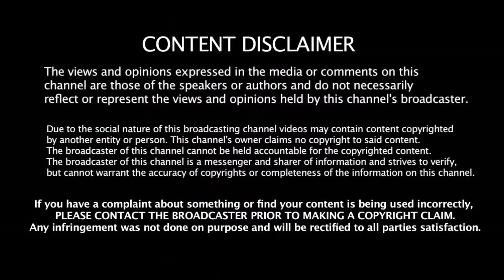India மானத்தை வாங்கிய புஜாரா, ரஹானே & கோஹ்லி | India VS Australia | Kohli